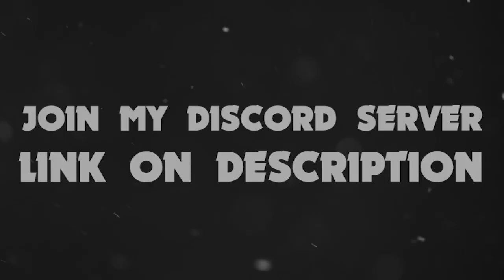How old is piper